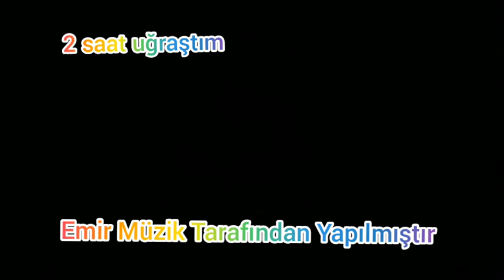🎵Bass🎵Ye I Master God - Emir Müzik